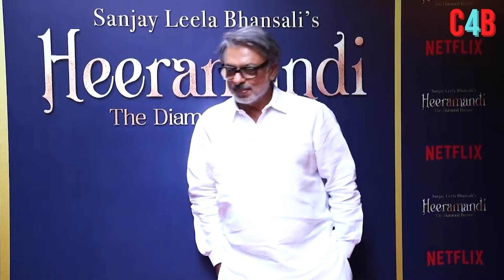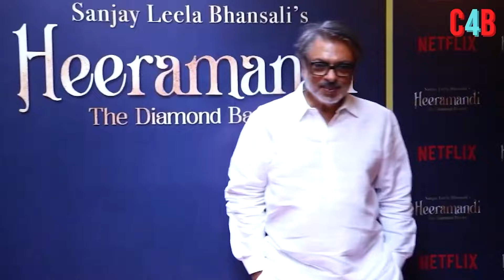LOVE & WAR :Alia-Ranbir's film is a remake of the film Sangam? Know all the details here !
Is Ranbir Kapoor- Alia Bhatt's Film Love and War Remake of Sangam